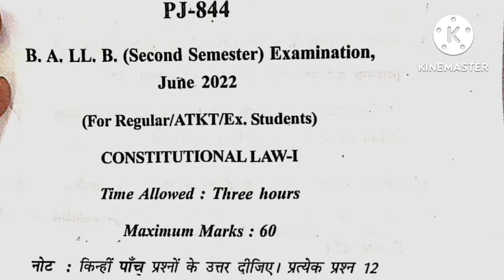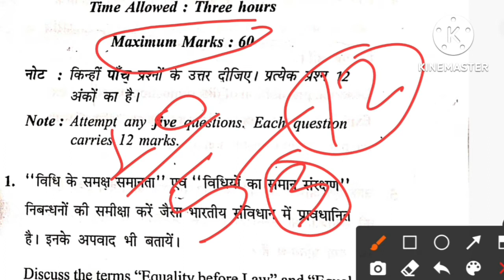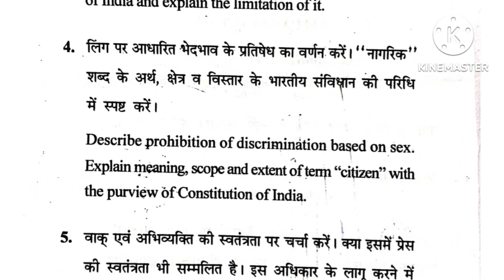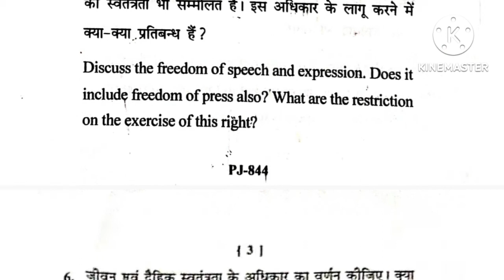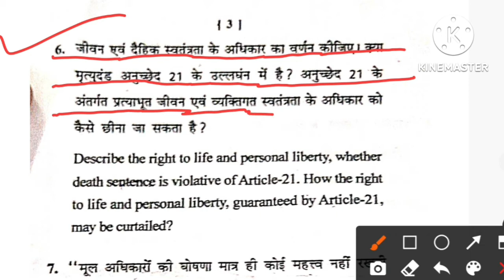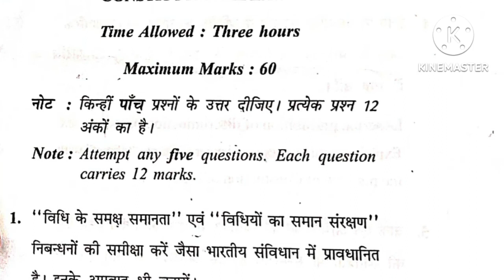BALLB 2nd SEMESTER Questions Paper // Constitution Law - I // भारतीय संविधान-I //Constitution law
BALLB 2nd SEMESTER Questions  Paper // Constitution Law - II // भारतीय संविधान-II // Constitution law
🔸️jurisprudence lecture
🔸️jurisprudence notes
🔸️constitutional law - 2 question paper kslu.
🔸️3rd semester law of property question paper.
🔸️law of tort question ballb 2nd semester
🔸️ball 2nd semester law of tort question paper.
🔸️ballb 2nd semester question paper of law of tort.
🔸️llb 3rd semester jurisprudence question paper.
llb previous year question paper ,
Constitution previous year question paper ,
Constitution law ,
llb 1st semester constitutional law question paper ,
Constitution law question paper ,
previous year  question paper ,
previous year questions Constitution law,
Constitution ,
llb previous year question papers ,
Indian Constitution ,
ballb 1st semester constitution Law Question Paper ,
Constitution law question paper ballb 1st semester ,
karnataka law exam previous years question paper ,
ccsu question papers ,
ccs University llb question paper
Adv.Sudama ,
llb 2nd semester constitutional law question paper,
LLB 2nd SEMESTER Questions Paper, Constitution Law - II,
Adv.Sudama,
भारतीय संविधान-II,
Constitution law,
llb previous year question paper, constitution previous year question paper,
llb 2nd semester question paper,
Indian constitution ,

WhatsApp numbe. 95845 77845